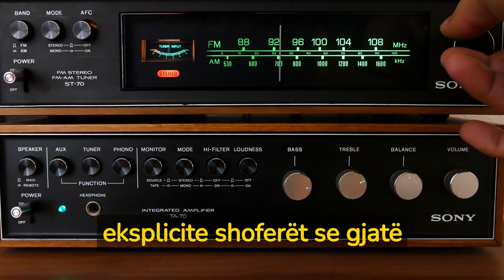Tesla përballet me hetim penal në SHBA